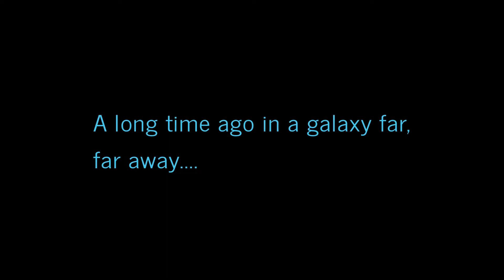The Good Side | Interview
In this Interview we learn about how David Britten uses Darth Vader to spread good.

Directed and Edited by Jayden Ogden
Shot and Recorded by Takumi
Interviewer and Voiceover by Edison Halliday
Featuring David Britten